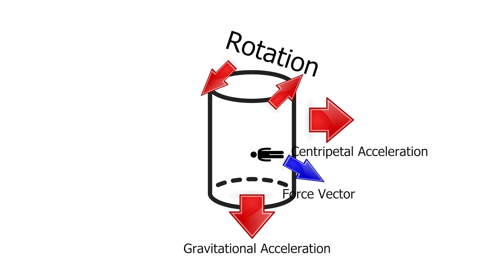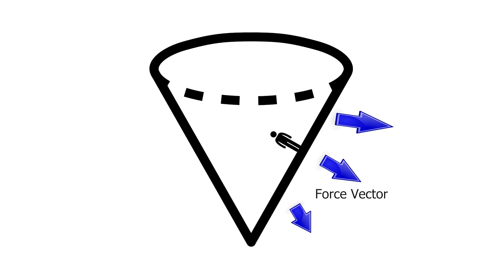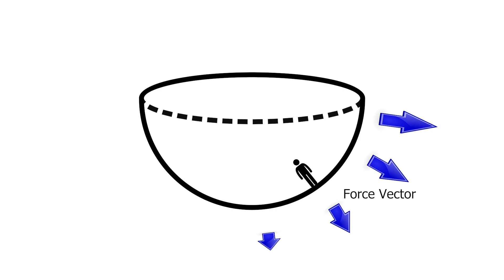Increasing Gravity on Small Worlds.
Quite a while ago now I did a video on artificial gravity.  When we think of artificial gravity, we normally think about ways of providing gravity for people who are spending a large amount of time in the weightlessness of space, because prolonged weightlessness can cause a host of issues like bone loss and even issues with our eyesight.  And also, because we're adapted to living in an environment with gravity, so it would also make getting around and getting things done much easier.  Well, what about living on worlds, like the moon and Mars that have some gravity but not as much as earth?  We don't yet know if low gravity worlds will have negative side effects like zero gravity does.  Also, it can be hard to get around in lower gravity due to the lower friction with the ground.  So how do we deal with that?  Can we have artificial gravity when there already is some gravity?  Let me explain!

Background planet art is all my own unless otherwise stated.

✝=Religious Video
⚛=Science/Engineering Video
✝⚛=Both